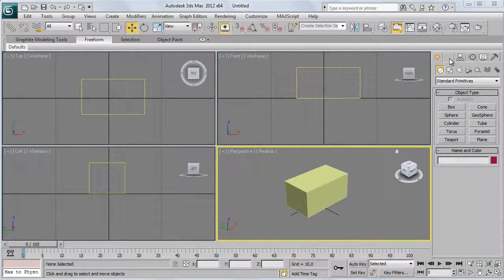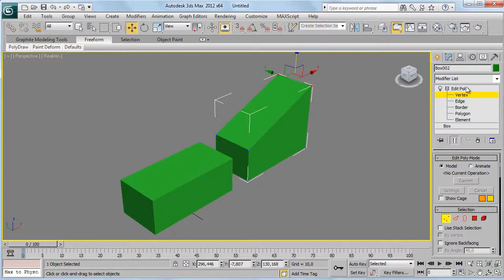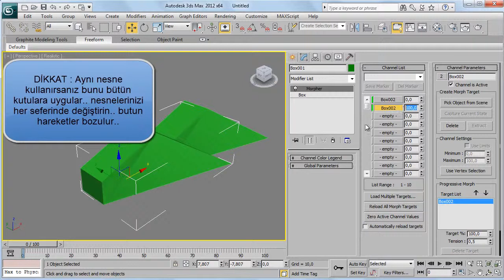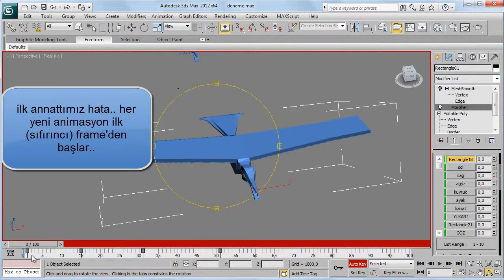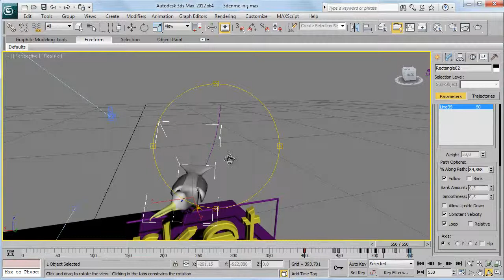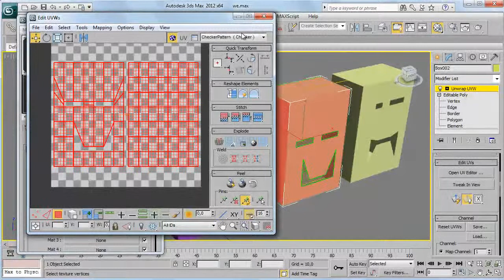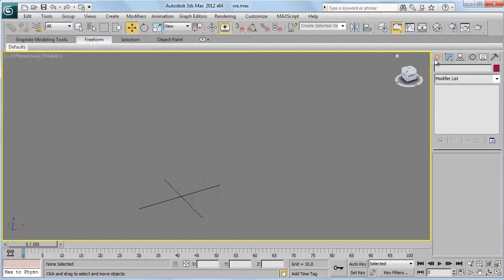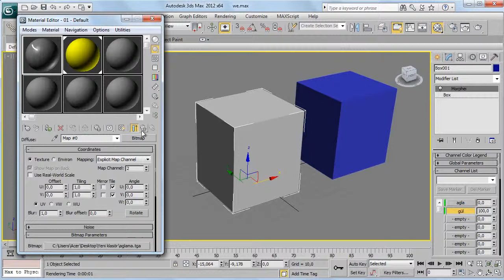Animasyon-4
Bize Katılın